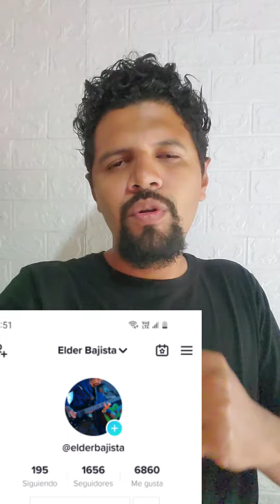Nos vemos hoy a Las 6 de la Tarde por Tik Tok Sigue y te sigo